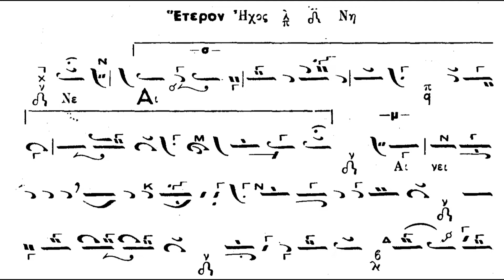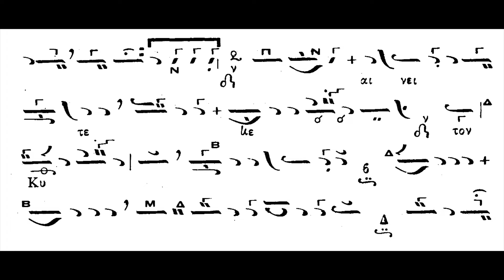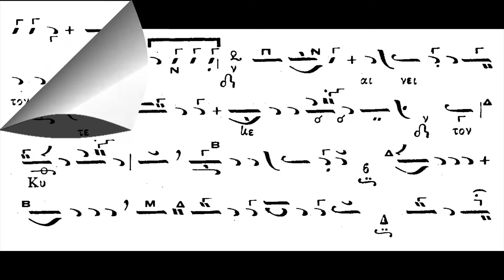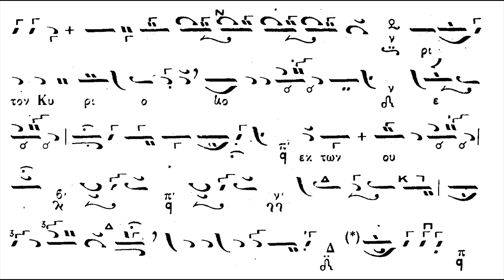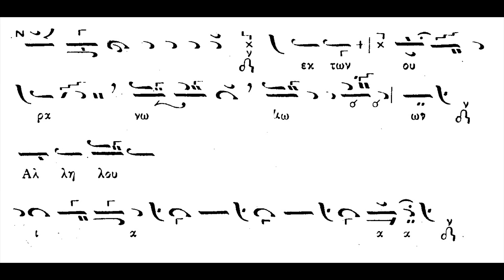ΚΟΙΝΩΝΙΚΟΝ ΑΙΝΕΙΤΕ ΑΘ. ΚΑΡΑΜΑΝΗ ΠΛ Δ' ΠΑΝΑΡΕΤΟΣ ΦΙΛΟΘΕΪΤΗΣ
Ο π. Πανάρετος ο Φιλοθεϊτης μαζί με τους ανεψιούς του ιεροψάλτες, αποδίδει περίτεχνα το κοινωνικόν '''αινείτε τον Κύριον'' σε ήχο πλ δ'.  Οι αλλαγές που κάνει στο μέλος μάλλον είναι τις στιγμής!

Ευχαριστούμε θερμά τον κ. Κωνσταντίνο Μακρυγιάννη πρωτοψάλτη του Ιερού Ναού των Αγίων Αγγέλων Πατρών, για την παραχώρηση αυτού του σπάνιου ηχητικού ντοκουμέντου!

Καλή Ακρόαση!!!